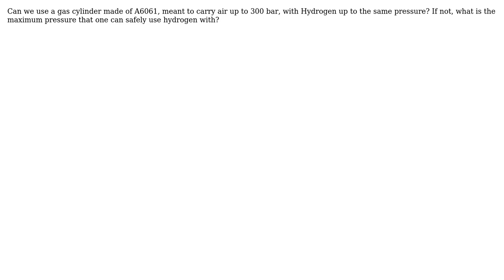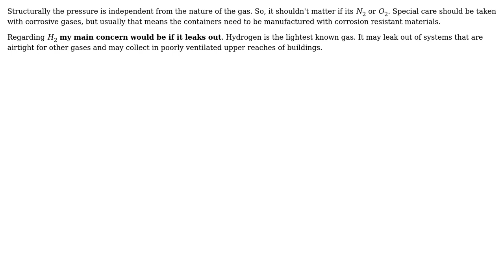Engineering: Replace Hydrogen in an air cylinder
With thanks & praise to God, and with thanks to the many people who have made this project possible! You are responsible for your own actions.